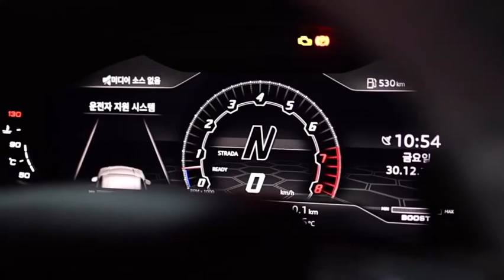Lamborghini Urus 2023🤍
Lamborghini Urus